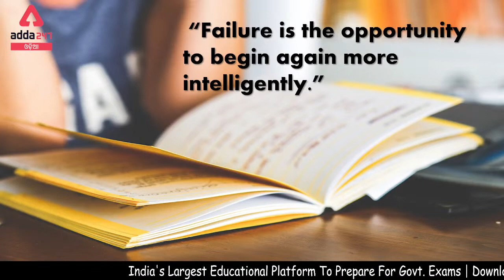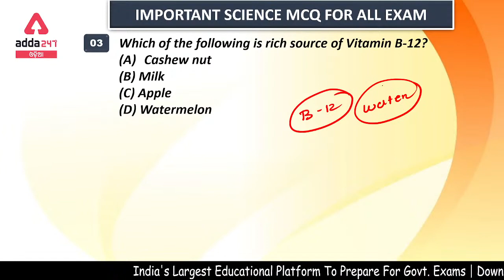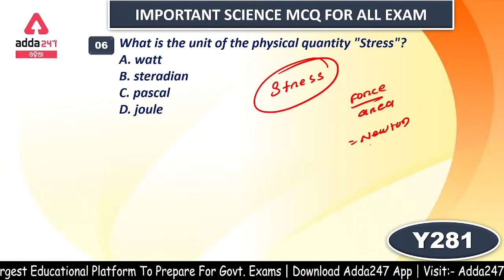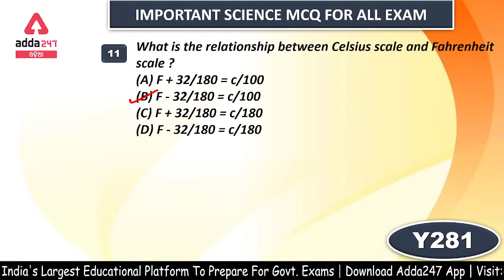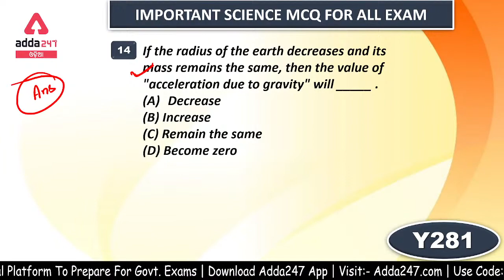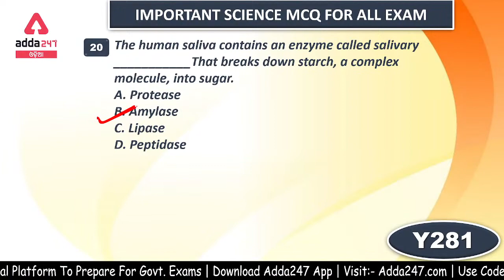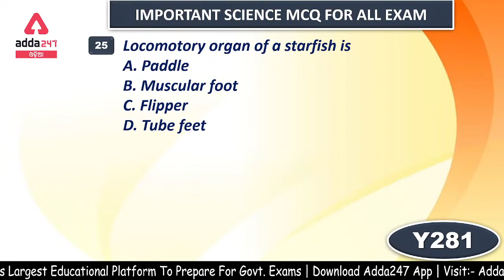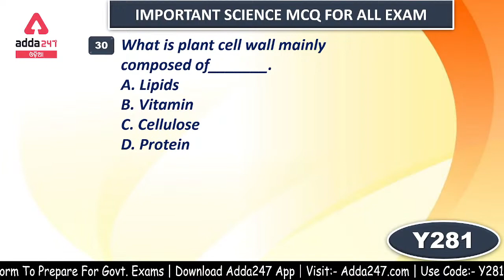General Science For Competitive Exams In Odia | # 1 | General Science In Odia Language | Questions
In this video, we will study General Science For All Competitive Exams In Odia. In this video, we will do a General Science Important Questions discussion In Odia.

Get PDF: -